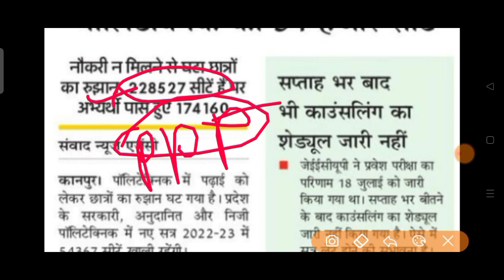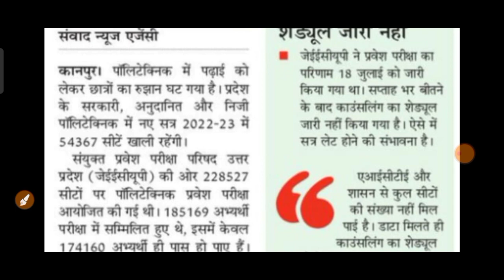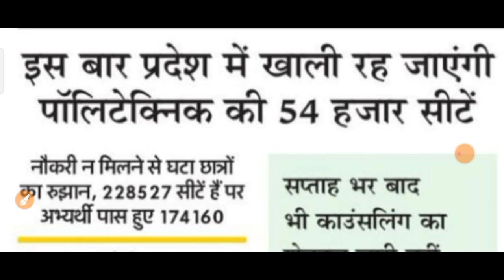jeecup counselling 2022 seat related today latest news| up polytechnic counselling college seat 2022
fallow me on instagram - I'm on Instagram as @adityaguptak99. Install the app to follow my photos and videos.

up polytechnic counseling date 2022
jeecup counselling date 2022 today latest news
jeecup counselling date 2022
jeecup counselling official date 2022
up polytechnic counseling 2022 government seat related news